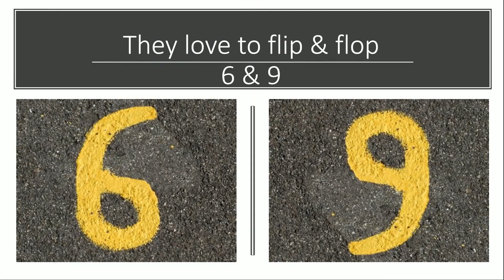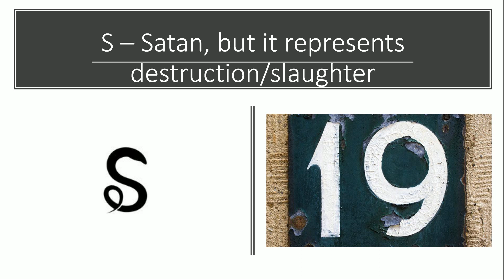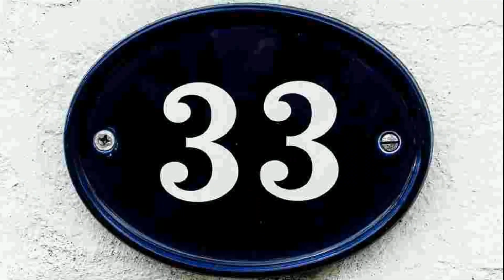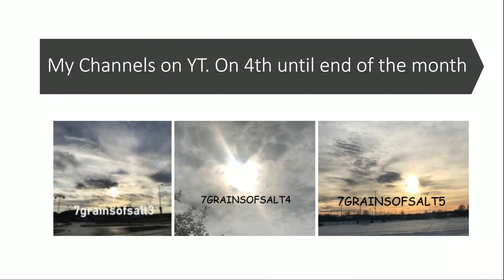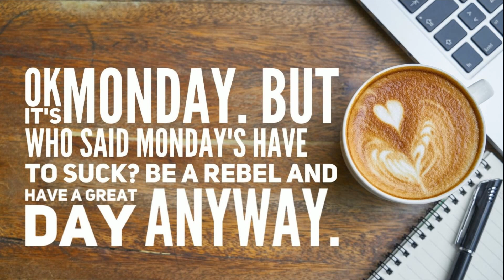Quick Numbers in the News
What numbers did they have in our local news? All of their favorites, but take a look. Be wise as serpents & innocent as doves. Enjoy the day!

Links used today
I will try to find articles soon in ENG. Thank you for understanding!
God bless y'all
Cindy 7grainsofsalt